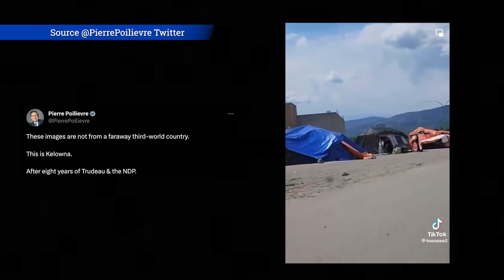Eyes On Toronto: Kinsella Sounds Off On Mayoral Election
Welcome to a special episode of Cross Border Interviews.

We are turning our attention to the vibrant city of Toronto, where an upcoming event has captured the attention of citizens and political enthusiasts alike.

On Monday, June 26, 2023, a significant by-election will take place, aiming to elect the new mayor of Toronto and shape the course of the city's future for the remainder of the 2022–2026 city council term.

Now, what makes this election truly remarkable is the astonishing number of candidates vying for the position of mayor.

Can you believe it? There are a staggering 102 individuals actively campaigning, each with their own vision and promise for the city they seek to lead.

To delve deep into this electoral extravaganza and explore the underlying issues, we have a special guest joining us today.

During a stop at the Calgary Airport, Warren Kinsella, a renowned Canadian lawyer, author, musician, political consultant, and commentator has graciously accepted a spot on the show to talk about this important by-election. His perspectives and thought-provoking analysis have graced the pages of Post Media Newspapers across Canada, making him an authoritative voice in the world of Canadian politics.

Together, we will navigate the complex landscape of the 2023 Toronto Mayoral By-election. We will unravel the issues being raised by the candidates and examine the potential impact of this election, not only on a municipal level but also provincially and federally. Additionally, we will dive into the frontrunner, Olivia Chow.

This election isn't just limited to the boundaries of Toronto. It is an event that should matter to more than just the residents of this great city. The decisions made by the newly elected mayor will undoubtedly have ripple effects that extend far beyond the city limits. The policies implemented and the challenges faced will reverberate provincially and federally, shaping the future landscape of our nation.

So, whether you're a resident of Toronto, a passionate follower of Canadian politics, or simply someone interested in the dynamics of local governance, this episode is for you.

Get ready to delve into the heart of Toronto's mayoral by-election and uncover the stories, controversies, and aspirations that will shape the city's destiny.

Fasten your seatbelts and get ready for a thrilling conversation about one of Canada's most dynamic cities.

Let’s go.

0:00 Opening
0:31 Introduction
3:12 One on One with Warren Kinsella
20:23 Closing Remarks